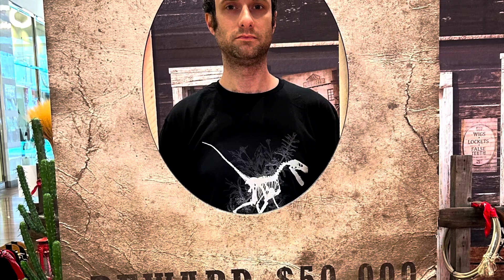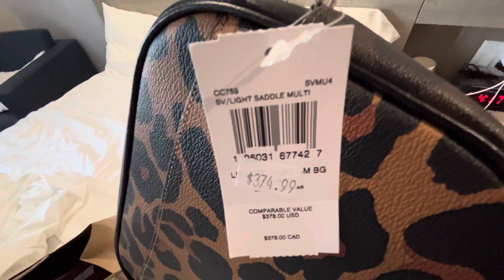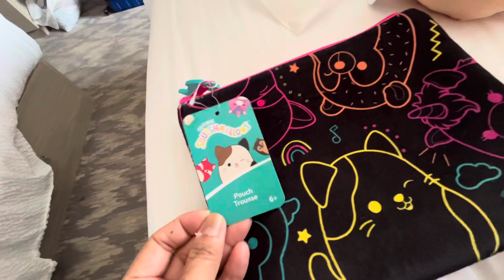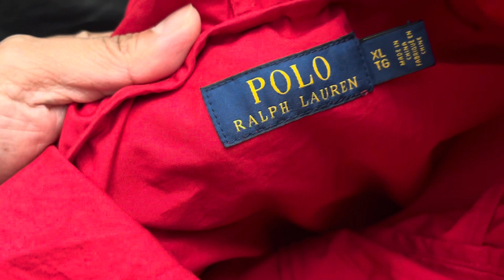Alberta Family Trip Part 4: Calgary Hotel & Mall A+ Haul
LV-H132

I'm Nancy 100% Filipina, now lives here in Canada with my French-Canadian Husband Jean-Paul. We have two kids, Ren & Deric! Just sharing variety of videos about our family, travels, vlogs, kiddie things, mommy stuff, married life, thrifting adventures, shopping hauls, life events/occasions reselling, and more!